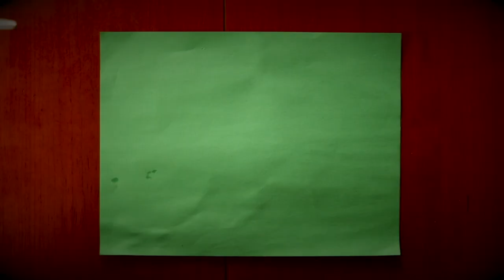Getting Closer to God, Snakes... and Dog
We're getting closer to God, Snakes... and Dog.